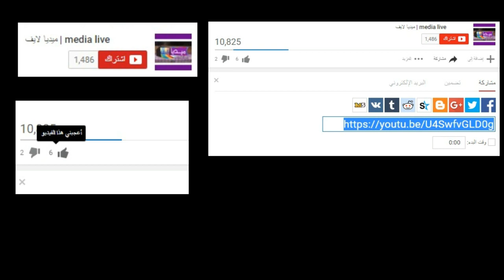حشد غفير في صلاة عيد الفطر بمصلى مدينة المحمدية